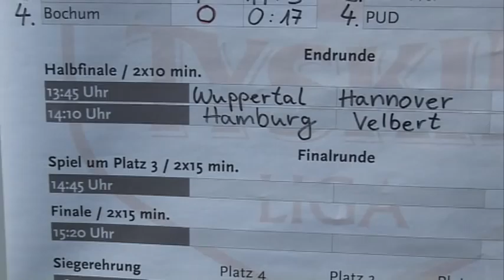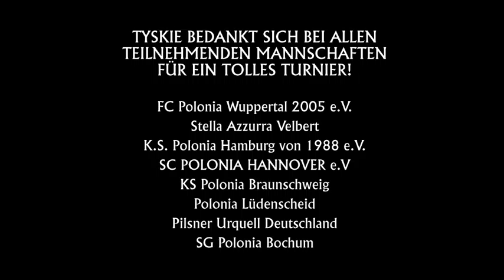Tyskie Cup ... der FILM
Video vom Tyskie Cup jetzt online